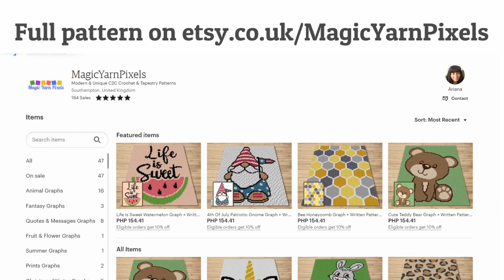FREE GRAPH Jigsaw Puzzle Pattern C2C & Tapestry Crochet Pattern | Magic Yarn Pixels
FREE GRAPH  Jigsaw Puzzle Pattern C2C & Tapestry Crochet Pattern by Magic Yarn Pixels

This is the promo video for my Jigsaw Puzzle Pattern design that you can buy in my Etsy Shop.

With this Jigsaw Puzzle Pattern c2c design, bringing colors into a dull space wouldn’t ever be a problem. Creating this project is as fun as playing and assembling an actual rainbow-colored jigsaw puzzle. You’re going to enjoy choosing which 10 colors you want to combine to create the different pieces. You may go for a c2c jigsaw blanket using the original colors or change the entire color palette based on your taste. And if you love decor items, you can use this pattern to make an eye-catching tapestry wall hanging. Both of the mentioned homewares would look great displayed anywhere in the house, but I think it would be most appreciated in the nursery or kids’ room.
It’s because the little ones are often drawn to colorful things, and this fun puzzle is highly likely to catch their attention. So if you need a baby shower gift or a birthday present for someone obsessed with puzzles, it’s best to have this design ready. While the multiple colors look intimidating, you can accomplish this project as a beginner.

 Jigsaw Puzzle Pattern is a digital download (available in PDF format only) that you can use to crochet a blanket using various techniques, such as C2C, Mini C2C, SC, HDC, Tapestry Crochet etc. You can also use this design for other crafts such as knitting, cross stitch, diamond beads painting, Hama beads, plastic canvas and any other crafts that use pixelated images.